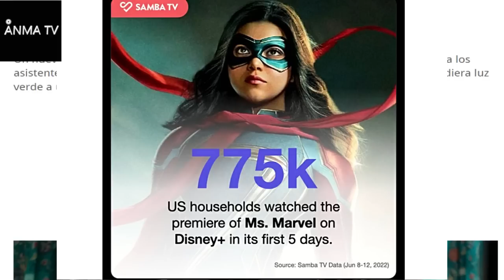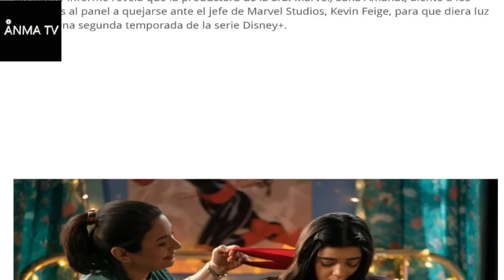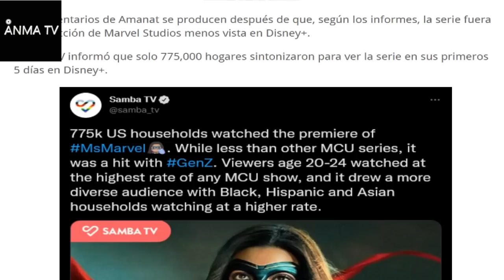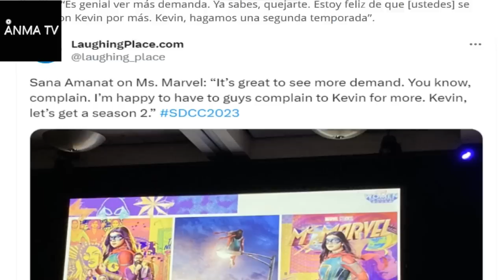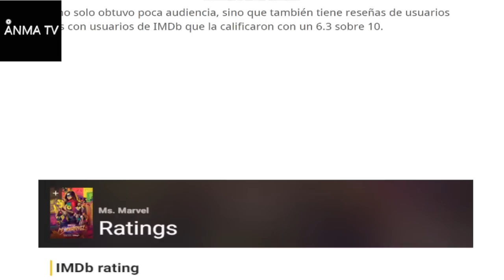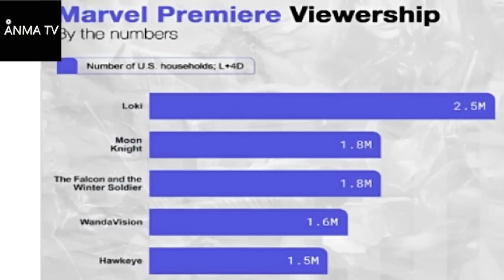Sana Amanat pide Fans de Marvel que exigan temporada 2 de MS Marvel a Disney y Kevin Feige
Noticias y novedades del cine y el entretenimiento, Sana Amanat pide a los Fans de Marvel que exigan segunda temporada de MS Marvel a Disney, critica review y opinion